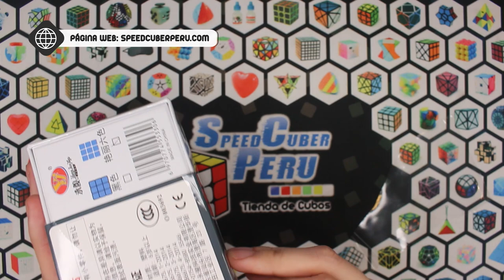😱 MGC NOS SORPRENDE DE NUEVO! 🔥 Mgc 4x4 | Speedcuber Perú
Tu tienda favorita de cubos te trae una review detallada del nuevo YJ mgc 4x4